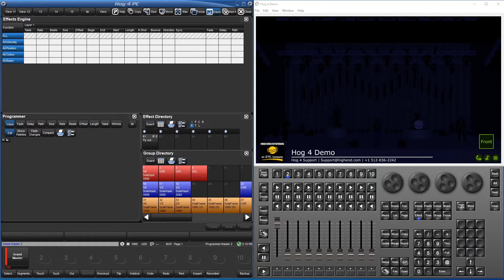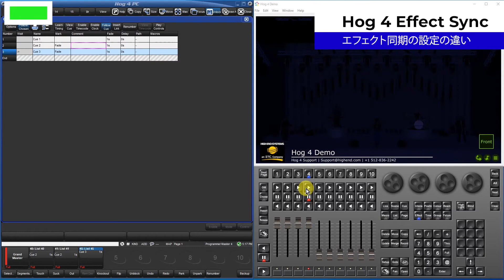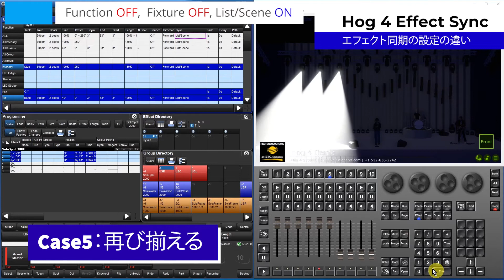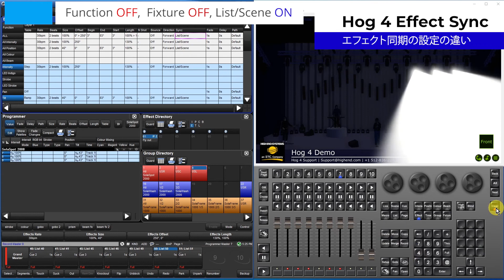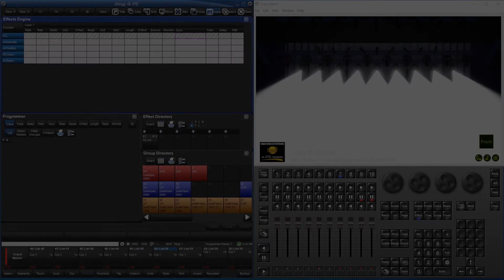Hog 4 OS Effect Syncの解説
Hog 4 シリーズの卓でEffectの同期設定についてご質問頂くことがあるので、設定によってどのような違いがでるのか解説してみました。

Function：同じパラメーターの種類に使われているエフェクトが同期する（Pan、Intensityなど）
Fixture：同じ機種で同じ番号のフィクスチャーですべてのエフェクトが同期する
List/Scene：同じキューリスト・シーン内のすべてのエフェクトが同期する

同期を考える上でポイントとなるのは、
--  フライアウトのような複数パラメーター種類にエフェクトを使う時に同期させたいか
--  複数台でエフェクトを使う時に同期させたいか
--  キューリスト・シーンが別の時に同期させたいか

の3点です。デザインによってどのケースのSync設定が最適なのかご自身で選択してください。

Function: Same parameter types are synchronized (Pan, Intensity, etc.)
Fixture: Fixtures with the same number on the same model are synchronized
List / Scene: All effects in the same cue list or scene are in sync

The key to thinking about synchronization is
-- Do you want to synchronize when using effects on multiple parameter types such as flyout?
-- Do you want to synchronize when using effects on multiple fixtures?
-- Do you want to sync if the cue list scene is different?

Choose for yourself which case Sync settings are best for your design.

Case 1 Default setting
Case 2 Align all Fixtures
Case 3 When Mark is inserted, the effect collapses
Case 4 Fix the collapse, but not aligned
Case 5 Align again
Case 6 Not aligned with another List
Case 7 Align with another List